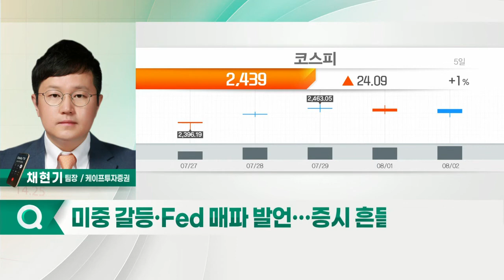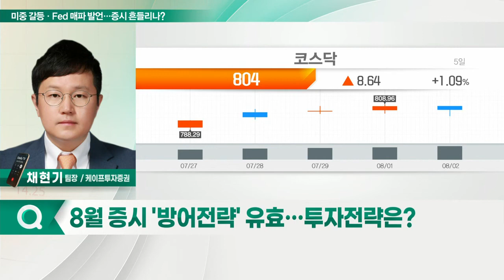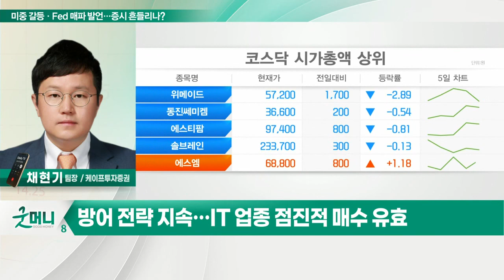미중 갈등·Fed 매파 발언… 증시 흔들리나?_정성일의 투자 인사이트 (20220803)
Q. 미중 갈등·Fed 매파 발언… 증시 흔들리나?
- 펠로시 하원의장, 대만 방문… 美·中 긴장 '최고조'
- 미·중 극한 대립에 투자심리 전반적 약화

Q. 8월 증시 '방어전략' 유효… 투자전략은?
- 美 고용지표, 전월대비 양적 회복세 약화 예상
- 임금상승률 속도 완화에 대한 시장 판단 중요
- 방어 전략 지속… IT 업종 점진적 매수 유효